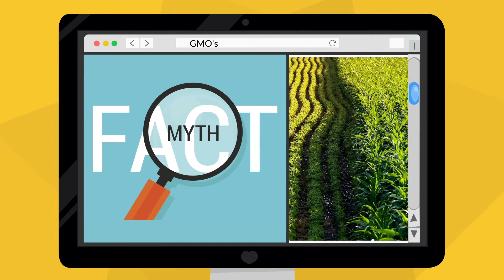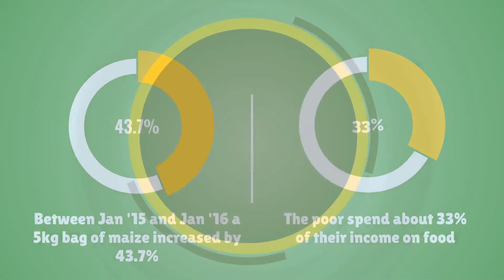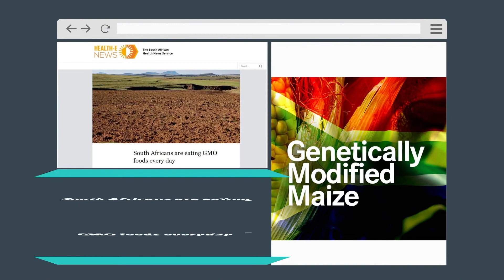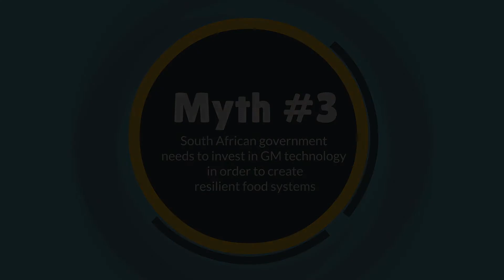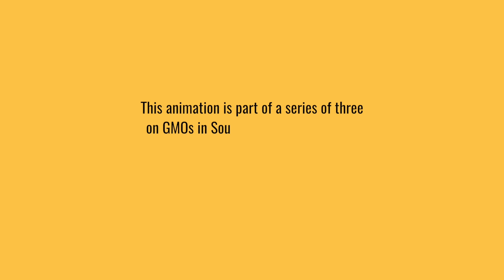Debunking Myths Relating to GMOs 3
The African Centre for Biodiversity (ACB) is pleased to share with you a three-part animation series on GMOs in South Africa.
The animations speak to the following topics:
1. History of Maize Cultivation and Consumption in South Africa
2. GMOs in South Africa
3. Debunking Myths Relating to GMOs

All the animation voiceovers have been translated into and are available in the following languages (please scroll though the list to get to your language preference):
isiXhosa
isiZulu
SeSotho
Afrikaans

Please do share these animations with your networks.